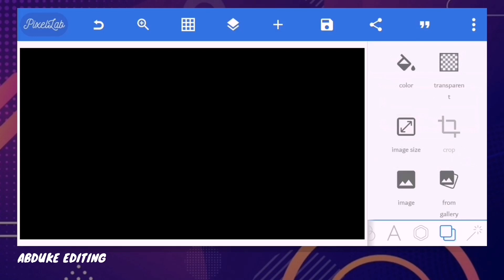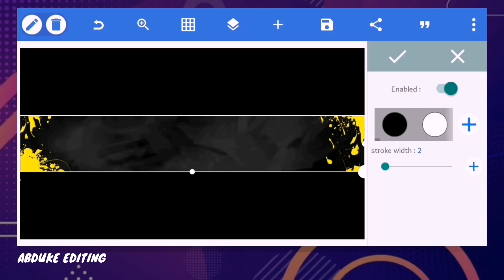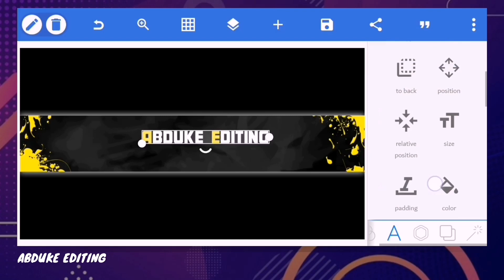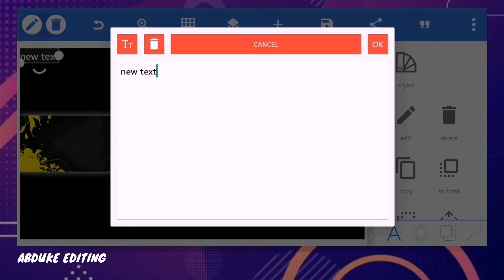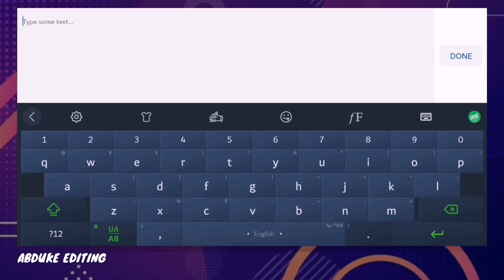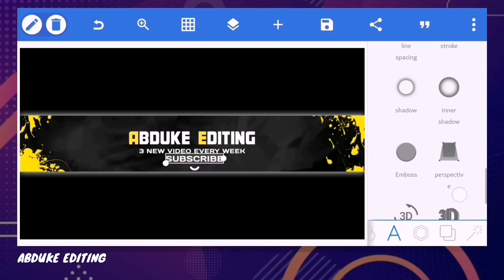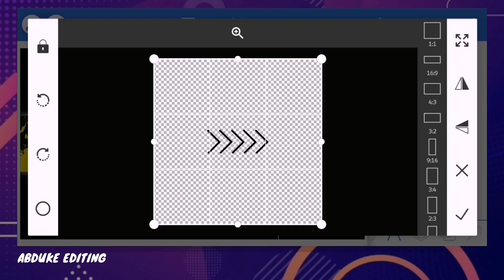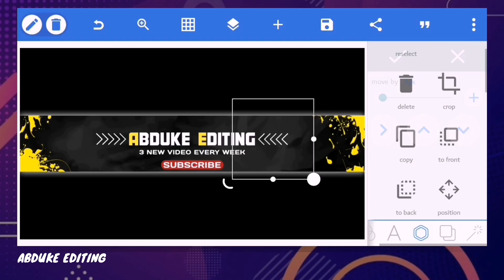How to Make a YouTube Banner in PixelLab | How to Make Channel Art for YouTube | Abduke Editing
👉 In This Video Will See : How to Make Professional Channel Art In PixelLab Using Android Phone

ባነር አሰራር
የዩቱብ ባነር አሰራር
ቻናል አርት አሰራር